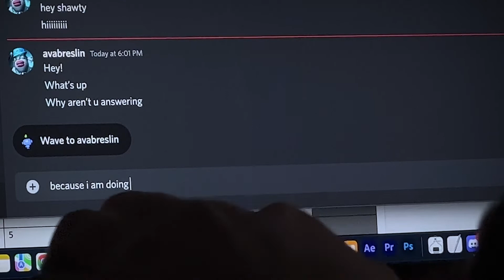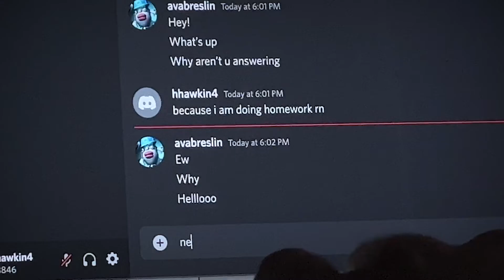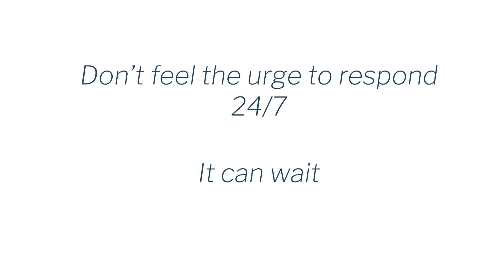Digital Wellness Series: Feeling the Urge to Respond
IWILLHELP Discussion
1) Did you relate to this video in any way? How?
2) What notifications are the most distracting for you? (Flashing from Snapchat, distinct notification sounds)
3) How do you set limits or distraction-free boundaries to help you be more focused?
4) How can you support your friends to not be distracted by their devices?